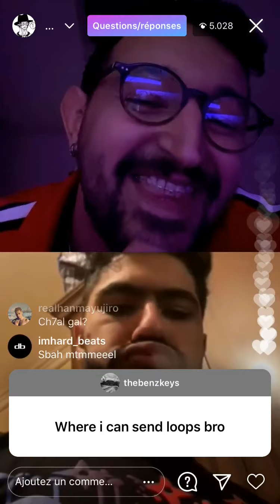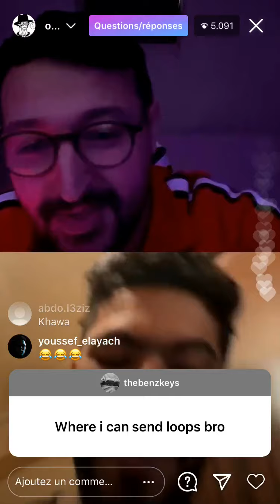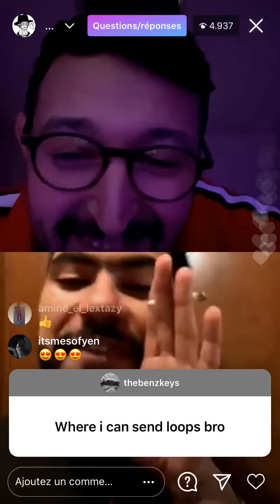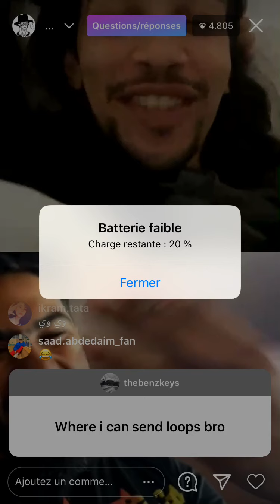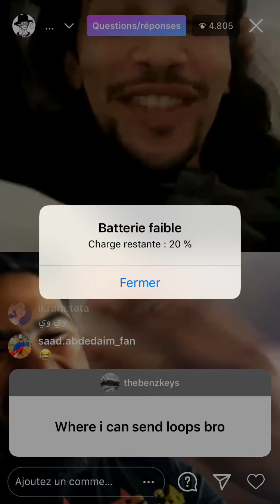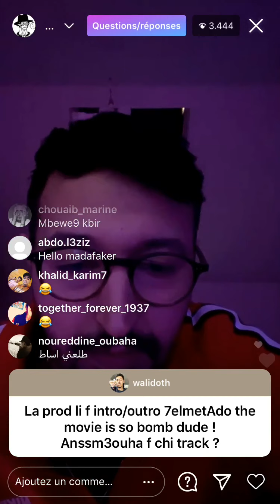ElgrandeToto live | kayhder 3la l’album & Track list m3a Oldy